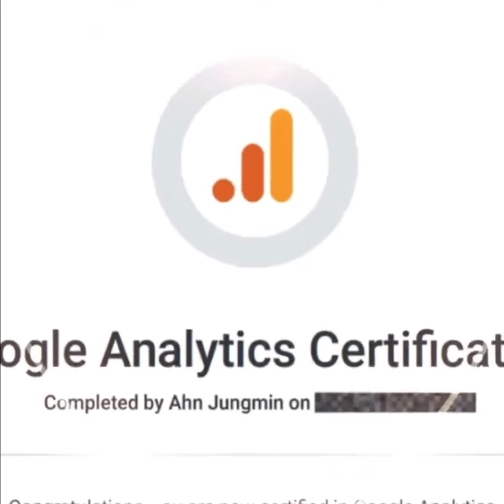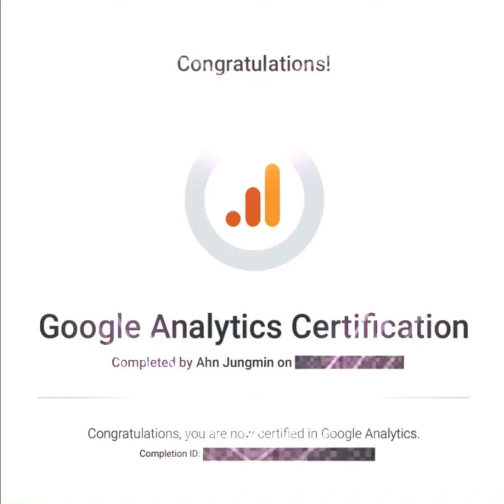[121]💎[안박사랑] 축 아들! 구글(Google)자격증(GAIQ)취득!🟢[Google Analytics Certification]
[121]💎축 아들! 구글(Google)자격증(GAIQ)취득!